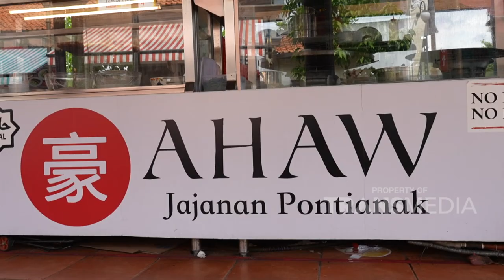Ini Dia CHOIPAN GORENG Yang Nikmatnya MENANTANG | BIKIN LAPER (23/1/23) P5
BIKIN LAPER
TAYANG SETIAP SENIN-JUMAT PUKUL 17.00 WIB